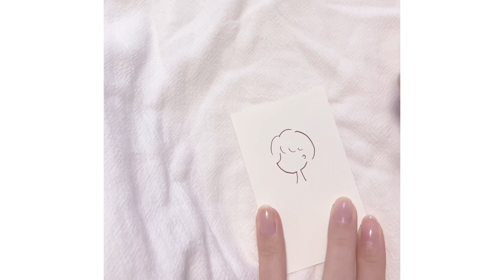卒業おめでとうイラスト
こんばんは🌙月森世菜(seina)です💭
(ツキモリ セイナと読みます)

イラスト使用・参考NG𓂃◌𓂂

お部屋のインテリアや雑貨は
こちらからご確認よろしくお願いします🩰

価格やスペック等はリンクからご確認ください💭
私に聞くよりも早くて確実です☺️

ホワイトコーデの人です💭

これからVlog(ビデオブログ)は
好きなモノの発信をゆるくやりたいので
ゆるい感じで見て頂けると嬉しいです🧸

🌷🌷🌷過去の動画🌷🌷🌷